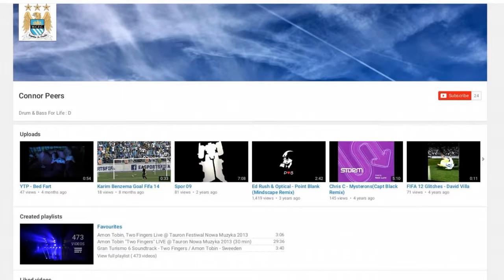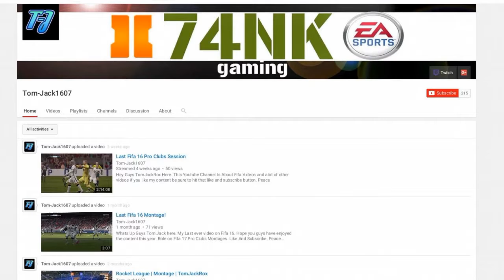Shout out Wednesday!!!!!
If you want a shout out remember to